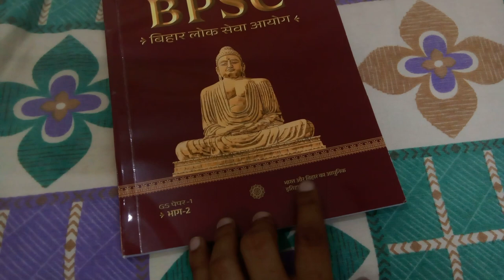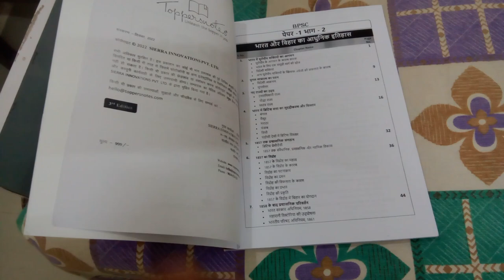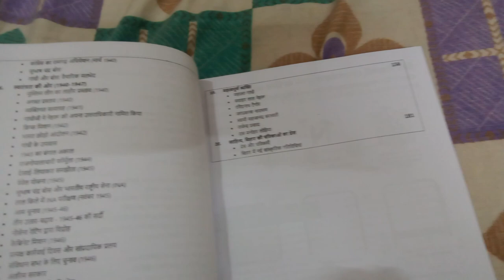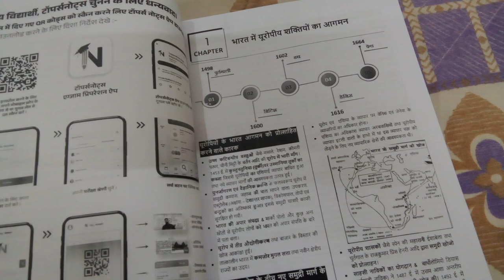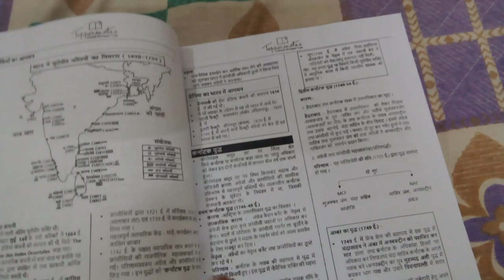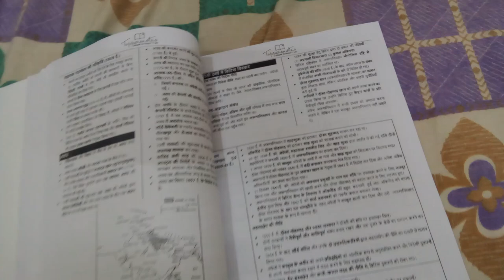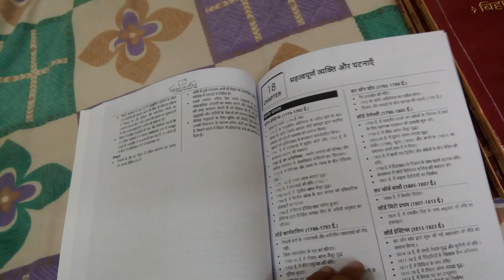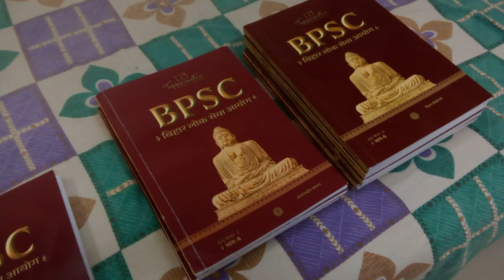भारत और बिहार का आधुनिक इतिहास BPSC Toppers Notes GS Paper 1 Part 2 Bihar GK Book 2023 Pre & Mains